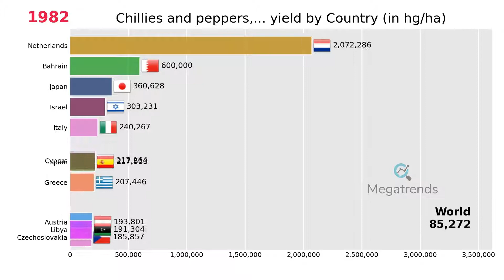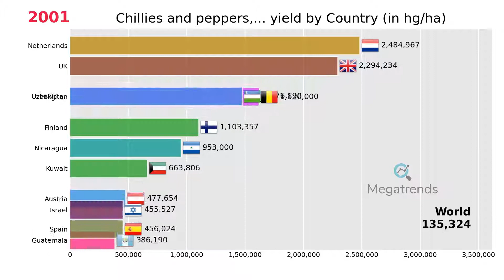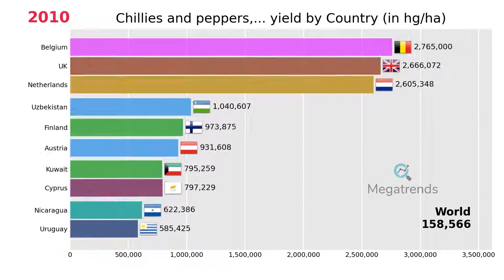Top 10 Countries by Yield of Chillies and peppers, green (1961 - 2019)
An animated Bar Chart with the Top 10 Countries by Yield of Chillies and peppers, green over the years, from 1961 to 2019.
The measured unit is HG/HA.

HOW MANY TIMES THESE COUNTRIES WERE IN THE TOP 10 DURING THIS PERIOD
1. Spain for 44 years
2. Netherlands for 43 years
3. Israel for 40 years
4. Austria for 39 years
5. Japan for 39 years
6. UK for 30 years
7. Italy for 28 years
8. Kuwait for 27 years
9. Bahrain for 26 years
10. Finland for 22 years
11. Libya for 22 years
12. Nicaragua for 21 years
13. Belgium for 20 years
14. Cyprus for 19 years
15. Uzbekistan for 17 years
16. Egypt for 15 years
17. Bulgaria for 13 years
18. Greece for 13 years
19. Belgium-Luxembourg for 11 years
20. France for 11 years
21. Germany for 10 years
22. Uruguay for 10 years
23. United Arab Emirates for 9 years
24. China, mainland for 8 years
25. Cuba for 8 years
26. New Zealand for 7 years
27. Chile for 6 years
28. Czechoslovakia for 6 years
29. Guyana for 6 years
30. Ecuador for 5 years
31. USSR for 4 years
32. Guadeloupe for 3 years
33. Colombia for 2 years
34. Hungary for 2 years
35. Jordan for 2 years
36. Guatemala for 1 year
37. Slovenia for 1 year